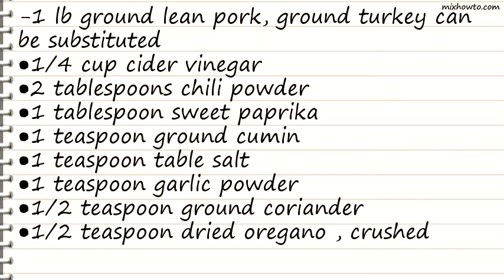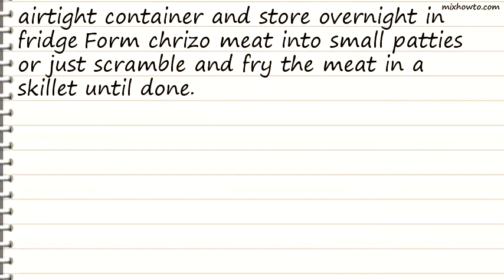Recipe Homemade Mexican Chorizo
INGREDIENTS:
-1 lb ground lean pork, ground turkey can be substituted
●1 tablespoon sweet paprika
●1 teaspoon ground cumin
●1 teaspoon table salt
●1/2 teaspoon dried oregano , crushed